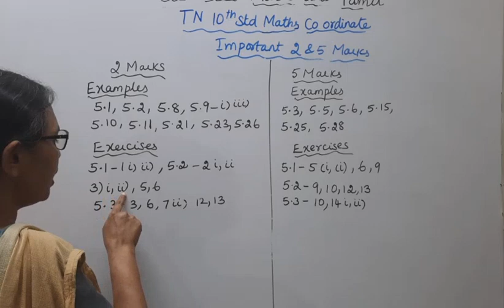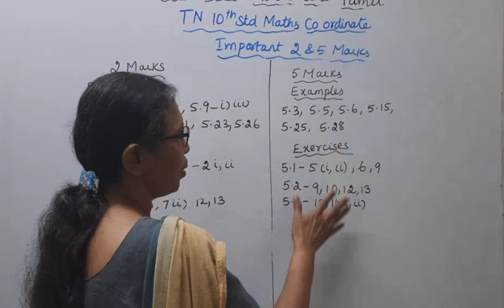T.N. 10th Maths | Coordinate Geometry Important 2&5 Marks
TN 10TH MATHS COORDINATE  GEOMETRY  IMPORTANT 2 & 5 MARKS